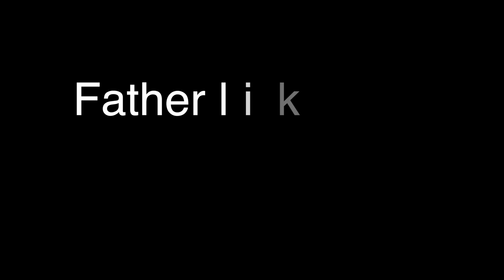Garyn Kaga Celebration of Life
Celebration of Life video for Garyn Tamotsu Kaga.
Sunrise:  Dec. 15, 1990
Sunset:   Dec. 9, 2018
Please add comments for Garyn!!